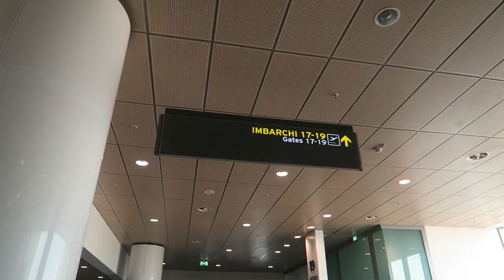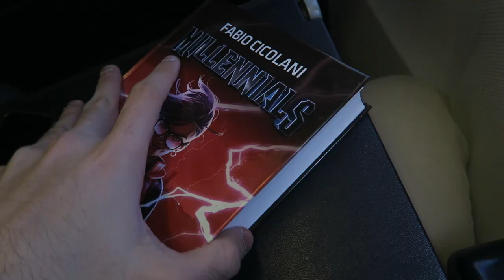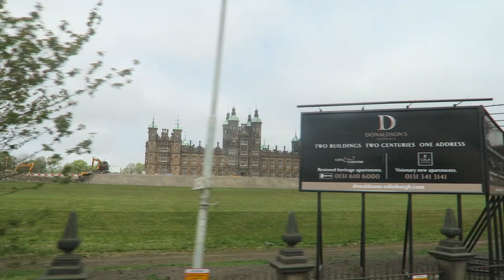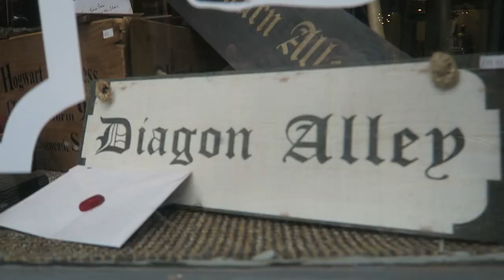VIAGGIO AD EDIMBURGO DA FEDE!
Ci sei mancato Fede!

INDIRIZZO A CUI SPEDIRMI COSE:
c/o interscambio